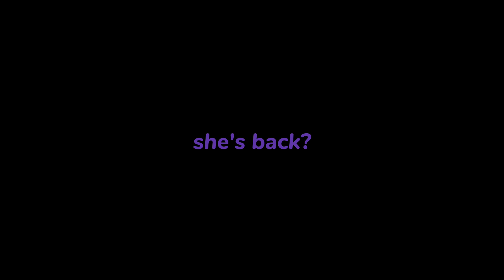She's Back? or it's not Her? She's Henya the Genius!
It's her first debut and idk why I love Henya💜
New member of VShojo

       .　　　　　　　　　　   ✦    　　　　　　　　　　　　　　     *    .　　　　　　　　　　.             ✦                                                                    ☄️         .　　　　　　　　　　　　　.　　　ﾟ .　　　　　　　　　　　　　. 　　　　　　　　　　　　　　　✦ 　　　　　,　　　　　　　.
　　　˚　　　　　　　　ﾟ　　　　　.